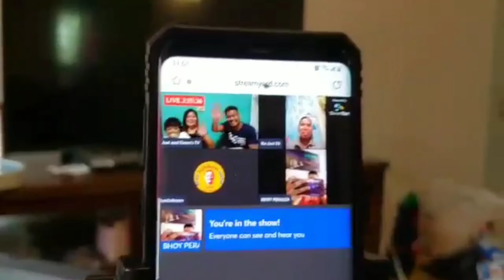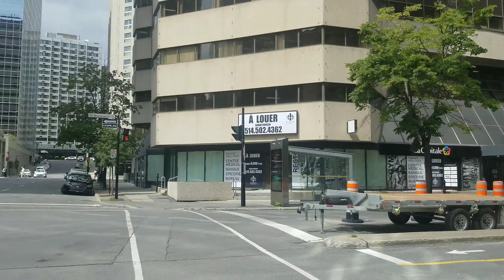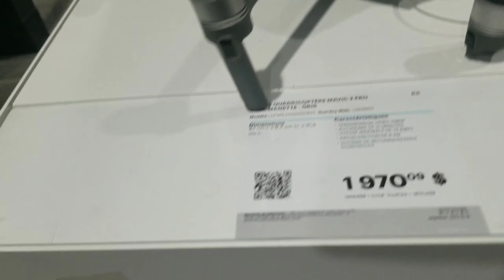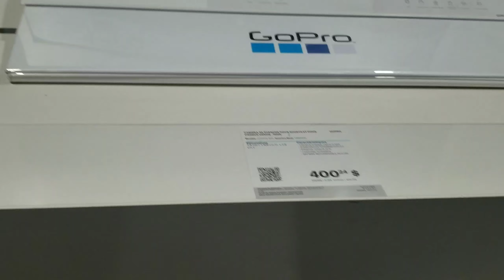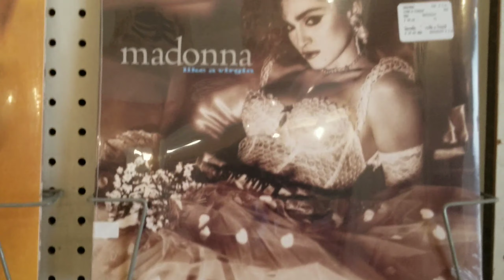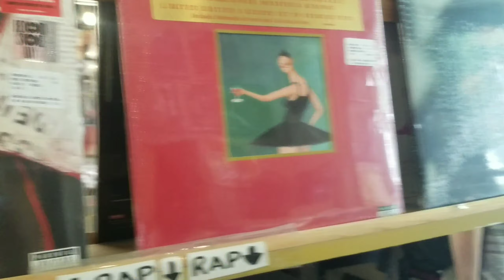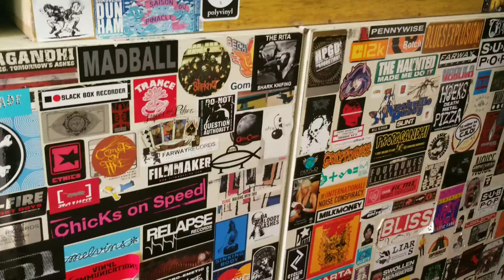Renewing my sons medicare card